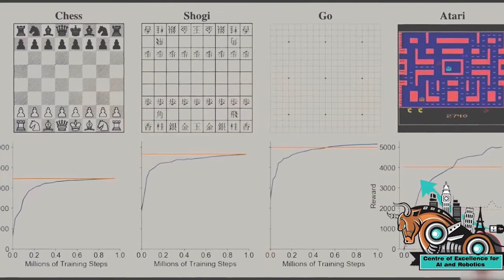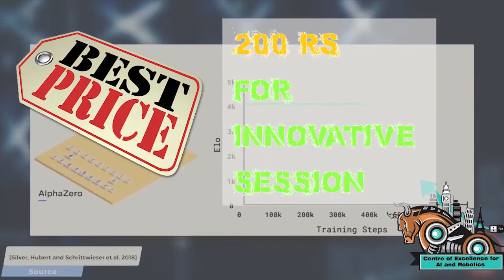Workshop on Machine Learning | Army Institute Of Technology,Pune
Army Institute of Technology Robotics Club under the mentorship of TechBairn presents a workshop on ML and AI on the 18th and 19th of Sept. 2021.

The workshop will be presided by Shashank Shekhar, a leading data scientist in this field. The main agenda of this workshop will be image classification, and by the end of this two-day period you will have a website which will solve the image classification challenge and anyone from around the globe will be able to access it and use it.

The registration fee for this workshop is INR 200. Participants will get certificates and top performers will get goodies. So, grab on to this opportunity, don’t miss out!